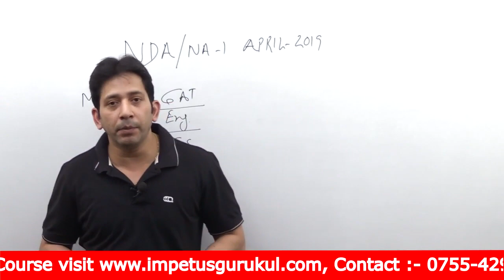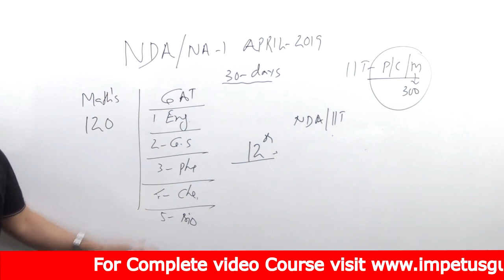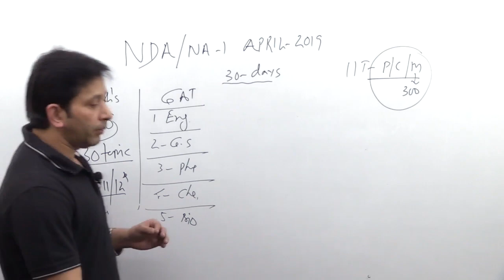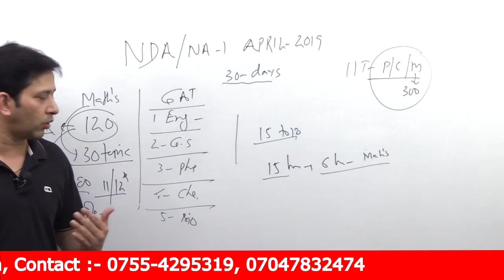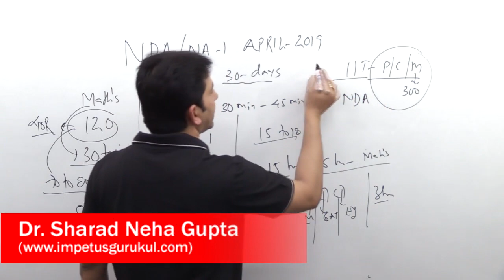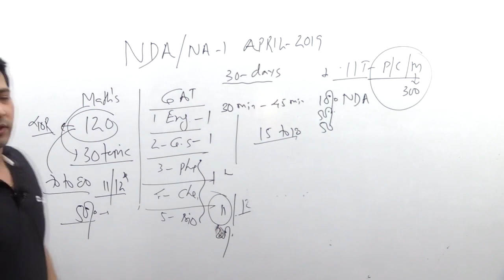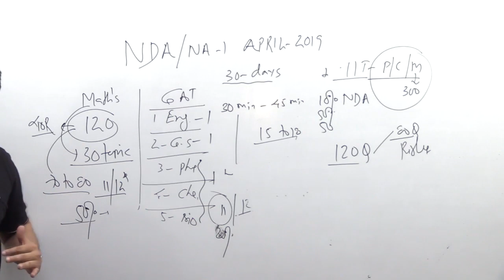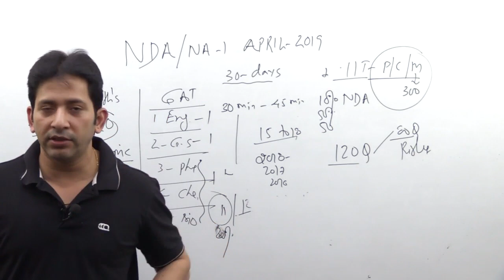NDA/NA-1 April 2019 Last 30 days Preparations Plan